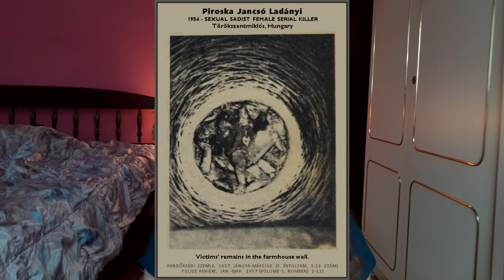The Girl Who Killed Girls | The Story Of A Sadistic Serial Killer | Tímea Time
Have you heard of the girl who killed girls? Jancsó Ladányi Piroska was an insane sadistic and necrophiliac serial killer who murdered 5 innocent children. Her story is absolutely insane and it really broke my heart researching this case.

0:00 Channel intro
0:43 Story intro
1:50 Her background
5:45 Her first victim
9:00 Her second victim
11:07 Her third victim
12:18 Her fourth victim
13:18 Her fifth victim
14:15 Public outrage and theories
15:30 How she got caught
20:43 The trial and her reasoning
25:38 The final verdict
26:48 Final thoughts
28:30 Outro